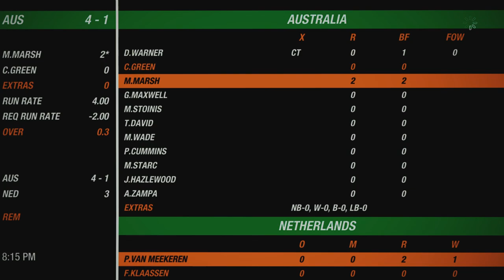“AUSTRALIA vs NETHERLANDS Super Over” | World Cup 2023 •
Australia squad: Pat Cummins (c), Sean Abbott, Ashton Agar, Alex Carey, Nathan Ellis, Cameron Green, Aaron Hardie, Josh Hazlewood, Travis Head, Josh Inglis, Mitchell Marsh, Glenn Maxwell, Tanveer Sangha, Steve Smith, Mitchell Starc, Marcus Stoinis, David Warner, Adam Zampa.

Netherlands squad: Scott Edwards (c), Max O’Dowd, Bas de Leede, Vikram Singh, Teja Nidamanuru, Paul van Meekeren, Colin Ackermann, Roelof van der Merwe, Logan van Beek, Aryan Dutt, Ryan Klein, Wesley Barresi, Saqib Zulfiqar, Shariz Ahmad, Sybrand Engelbrecht.

Superover match
Superover world cup
Superover
cricket 19
world cup 2023 predictions
world cup 2023 warm up matches
world cup highlights 2023 cricket
world cup highlights 2019
world cup highlights cricket
world cup highlights 2023 india
world cup highlights match
world cup today match
world cup today match highlights
world cup today match live
world cup today
world cup today news
world cup today live

About the Game:

“Cricket 19” is a cricket simulation video game developed by Big Ant Studios and published by Maximum Games. Released in 2019, it’s a sequel to the previous game “Ashes Cricket” and is known for its detailed and realistic representation of the sport of cricket.